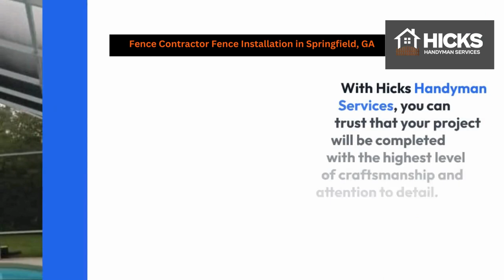FENCE CONTRACTOR Springfield, GA HICKS HANDYMAN SERVICES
Fence Contractor in Springfield, GA | Hicks Handyman Services

Springfield, GA
Hicks Handyman Services

00:00 - Fence Contractor Springfield, GA
00:20 - Fence Contractor Springfield
01:00 - Hicks Handyman Services

🛠️ Welcome to Hicks Handyman Services - Your Premier Fence Contractor in Springfield, GA! 🏡

Looking to enhance the beauty and security of your property in Springfield, GA? Look no further! Hicks Handyman Services is your trusted local expert for all your fencing needs. Whether you're looking for a stylish upgrade to your backyard or need a sturdy fence for added security, we've got you covered.

At Hicks Handyman Services, we take pride in delivering top-quality craftsmanship and exceptional customer service. Our team of experienced professionals will work closely with you to understand your needs and preferences, ensuring that your new fence perfectly complements your property's aesthetics and meets your functional requirements.

Why Choose Hicks Handyman Services for Your Fence Project?

✅ Experienced Professionals: Our team consists of skilled craftsmen with years of experience in fence installation and repair.
✅ Quality Materials: We use only the highest quality materials to ensure long-lasting durability and beauty.
✅ Custom Solutions: Every property is unique, and we tailor our services to meet your specific needs and preferences.
✅ Competitive Pricing: We offer competitive pricing without compromising on quality, ensuring you get the best value for your investment.
✅ Satisfaction Guaranteed: Your satisfaction is our top priority, and we won't rest until you're delighted with the results.

Whether you're looking to add privacy, enhance curb appeal, or increase security, Hicks Handyman Services has the expertise and resources to bring your vision to life.

GAME FENCE INSTALLATION
SCREEN ROOM INSTALLATION
POOL ENCLOSURE INSTALLATION

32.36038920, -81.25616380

GBP Category:
Handyman/Handywoman/Handyperson/Contractor

Related Terms:
Springfield GA fence contractor
Fence installation Springfield
Springfield fence repair
GA fence company
Fence builders Springfield
Fence experts in Springfield GA
GA fencing specialists
Springfield fence construction
Top-rated fence contractors GA
Custom fencing Springfield
Expert fence builders Springfield GA
Springfield GA fencing solutions
Reliable fence contractors Springfield
GA fence installation experts
Springfield fence company
Residential fencing Springfield GA
Springfield fence replacement
GA fence repair services
Best fence installers in Springfield
Springfield fencing professionals
GA fence specialists
Custom fence builders Springfield
Professional fence contractors GA
GA fence installation specialists
Expert fence repair Springfield
Fence contractors in Springfield GA
GA fencing contractors near me
GA fence installation services
Springfield fence installation cost